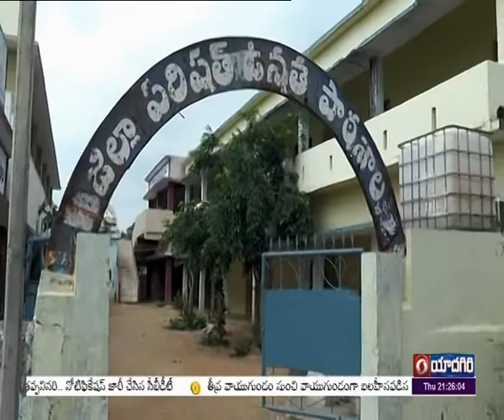Special story on T.Venkateswar Rao who Teaches free Lessons to Students even in Retirement | Khammam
ఆయనొక సాధారణ రైతు కుటుంబంలో జన్మించారు.  అంగవైకల్యం ఉన్నపప్పటికి  ఉన్నత చదువులు చదివి ప్రభుత్వ టీచర్ గా  ఉద్యోగం సంపాధించారు. క్రమం తప్పకుండా పాఠశాలకు వెళ్లి  ఎంతో మంది విద్యార్ధులకు విద్యాబుద్ధులు నేర్పించారు. రిటైర్ అయి మూడేళ్లయ్యింది. అయినా ప్రభుత్వం నుంచి ఒక్క పైసా ఆశించకుండా ఇప్పటికీ  స్కూల్ కు వెళ్తూ విద్యార్ధులకు పాఠాలు బోధిస్తున్న ఖమ్మం జిల్లా వాసి తాళ్లూరి వెంకటేశ్వరరావు పై దూరదర్శన్ స్పెషల్ ఫోకస్.